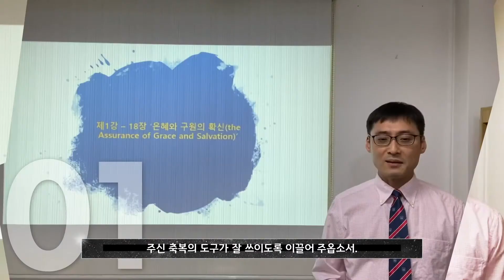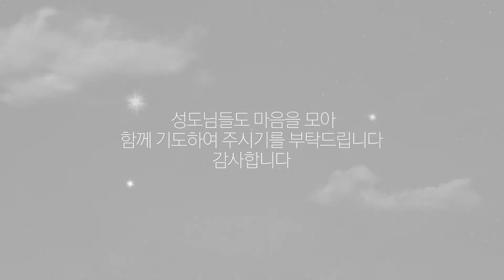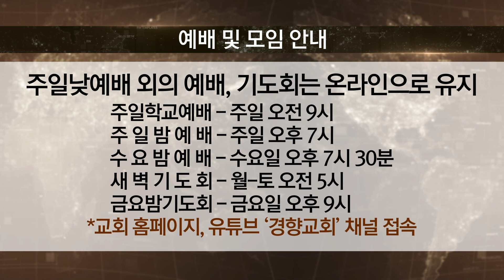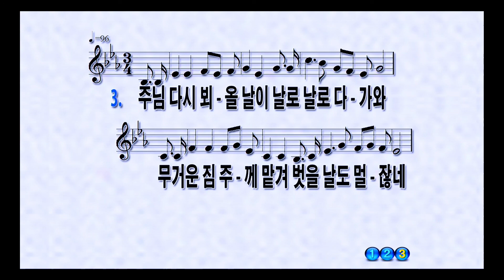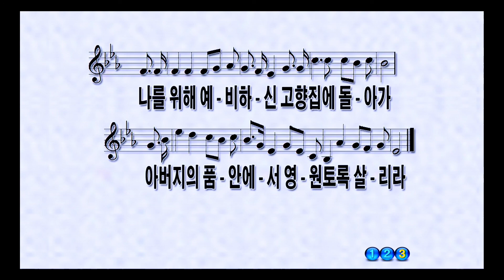[경향교회] 주일밤예배실황 2020-11-22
별들의학교후원회 헌신예배
 설교 : 어떤 사람은 목사로 삼으셨으니 [에베소서 4장 1-16절] 신승욱 목사

 •주일낮예배–주일 오전 11:00
 •주일밤예배–주일 오후 7:00
 •수요밤예배–수요일 오후 7:30
 •주일학교예배 - 주일 오전 09:00